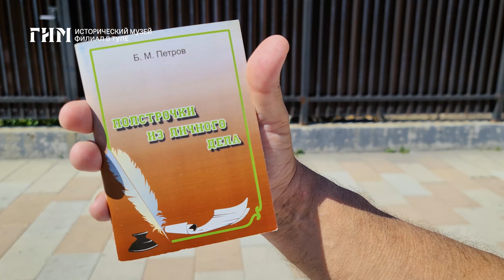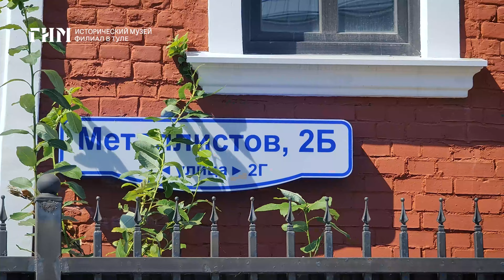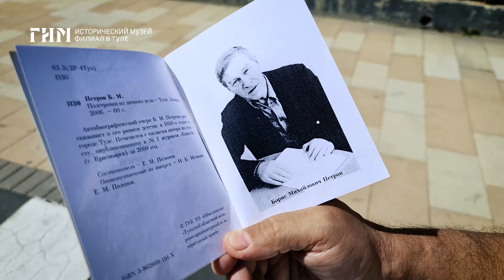Пятницкая — Металлистов. Писатель Петров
В переулке между зданием Тульского государственного машиностроительного колледжа и первыми домами на улице Металлистов стоит красный кирпичный дом. Когда-то в нём жил будущий писатель и журналист Борис Петров, о судьбе которого в новом эпизоде проекта «Пятницкая — Металлистов. Дома и их обитатели» рассказывает писатель, краевед и журналист Сергей Гусев.

Проект осуществляется при дружеской поддержке Тула ушедшего века

Технический партнёр музея — компания Samsung

Съемка и монтаж Ильи Ходаковского